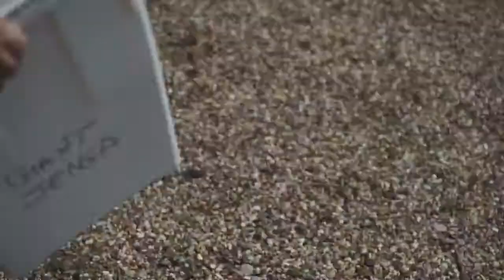The Right Music Wedding DJ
Make the perfect choice for your perfect day with TheRightMusic Wedding DJ - Garden Games - Photo Booth and Uplighting